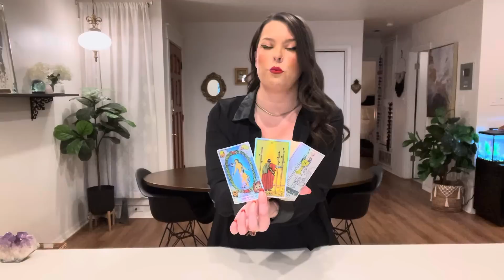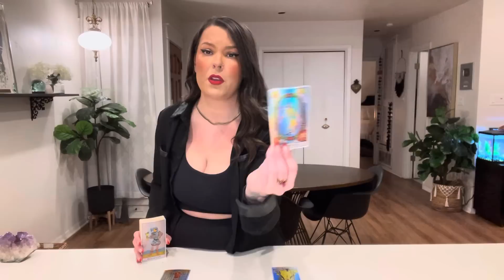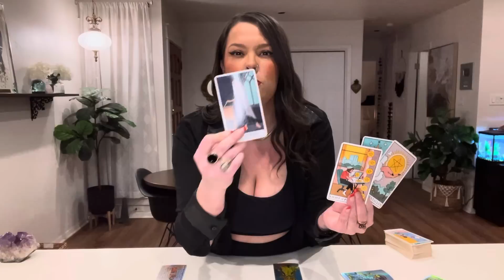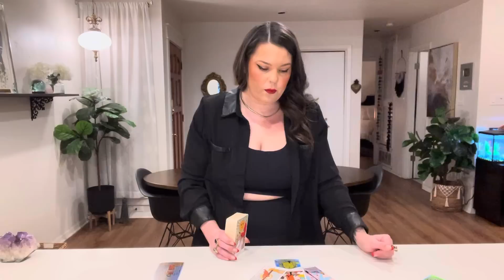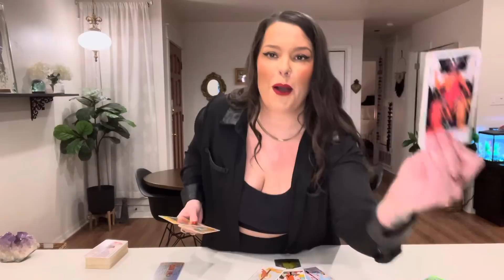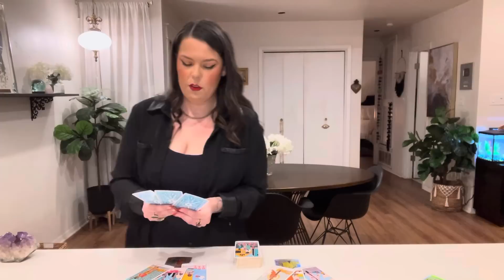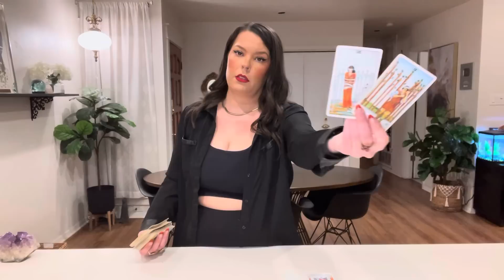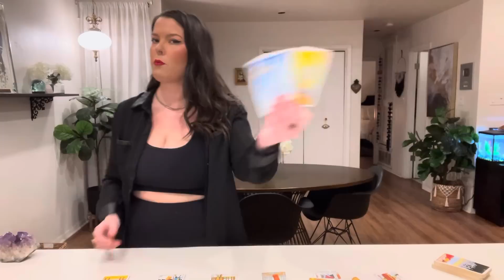LIBRA- KARMIC JUSTICE! A NEW CHAPTER IS UNFOLDING! GOING FOR THE GOLD! YOU'RE ON FIRE!- JULY